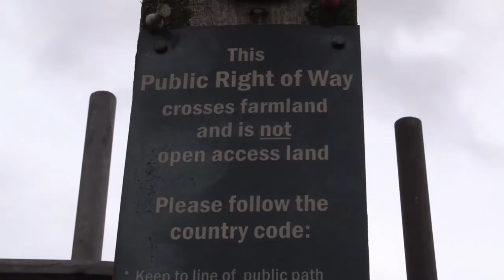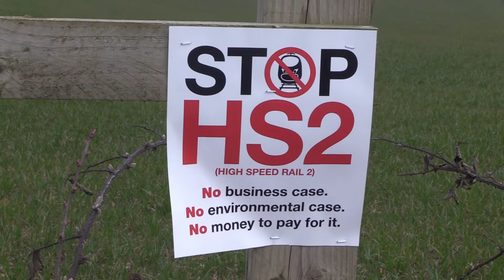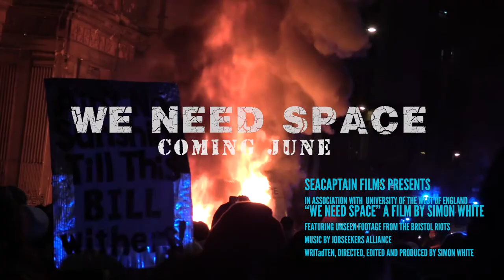WE NEED SPACE trailer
A trailer for a documentary film exploring the reasons why the public are excluded from 92% of England’s land and 97% of its rivers (HAYES, 2020). It will question why remaining areas of countryside are being destroyed by development and polluted to illegal levels.